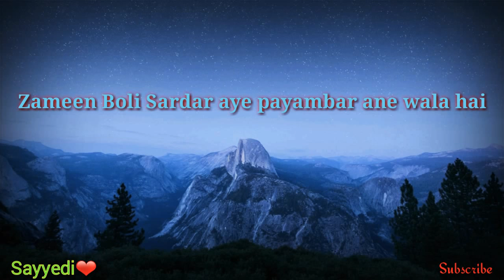MERE SARKAR AAYE 💖 |WhatsApp status video🔥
Alhamdulillah ❤